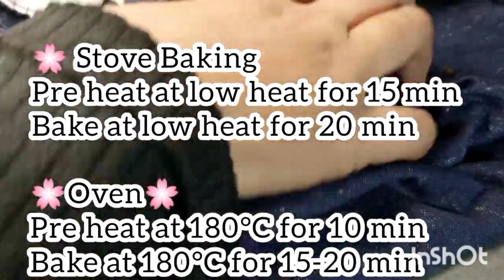Pineapple cake|| Pineapple cake for beginners || Bakery style cake || Pineapple Cake without oven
INGREDIENTS:
Flour 50 g
Egg 2
Whipped cream
Pineapple tin
Syrup for soaking

pineapple cake
pineapple cake recipe
how to make pineapple cake
Eggless pineapple cake
homemade pineapple cake
Pineapple pastry
pineapple pastry cake
pineapple cake at home
bakery style pineapple cake
bakery style pineapple cake recipe
Pineapple pastry cake recipe
bakery style homemade pineapple cake design
easy pineapple cake
pineapple sponge cake
pineapple
bakery style cake
pineapple cake design
Fresh pineapple cake recipe
pineapple pastry recipe
pineapple cake
Pineapple cake recipe
pineapple upside down cake recipe
homemade pineapple cake
pineapple
cake recipe
pineapple recipe
Pineapple upside down cake
cake recipes
easy pineapple cake
cake
pineapple recipes
Recipe
pineapple cake recipe eggless
homemeade pineapple cake recipe
pineapple cake recipe without oven
how to make pineapple upside down cake